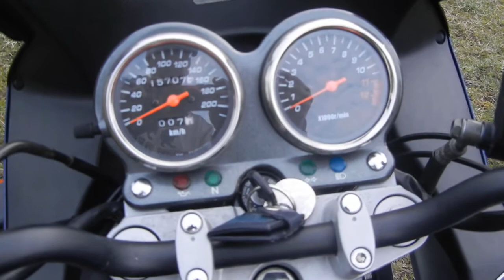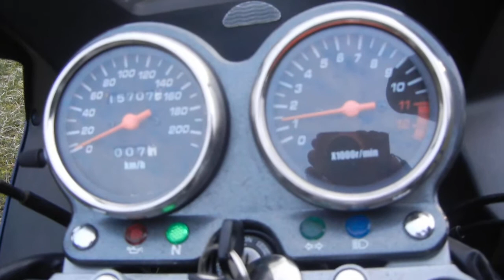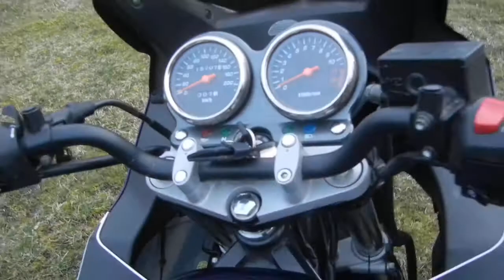Suzuki GS 500 F (2007)